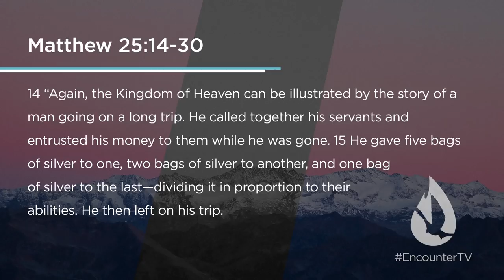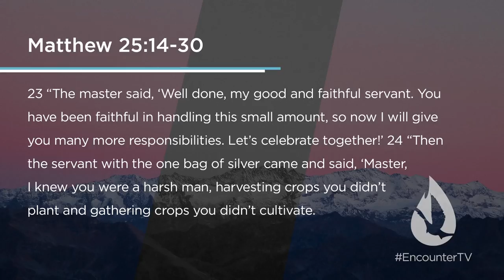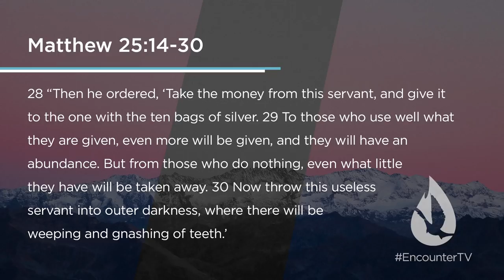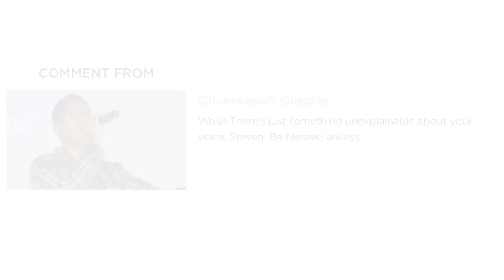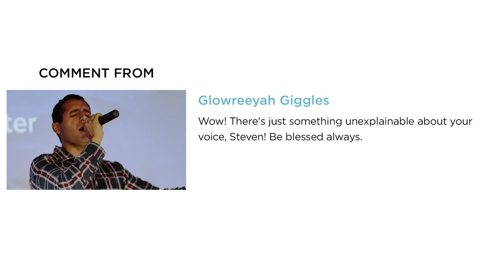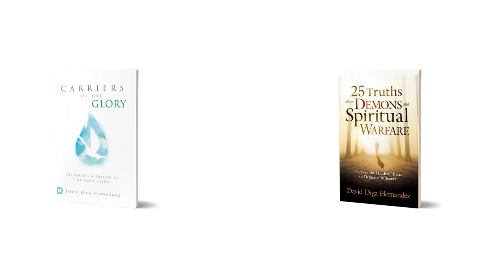How to be Used by God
On this edition of Spirit Church, David gives a stirring message on how to be used by God.